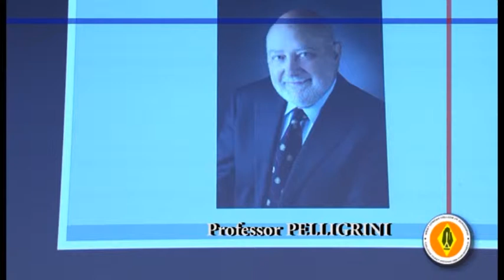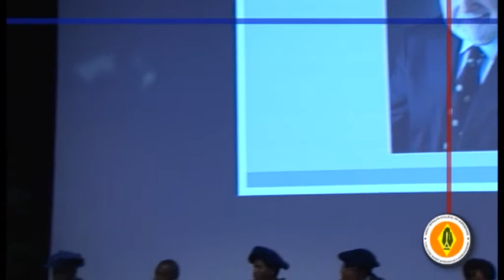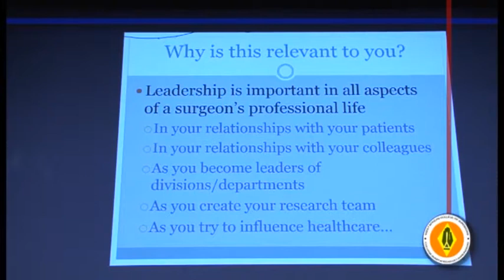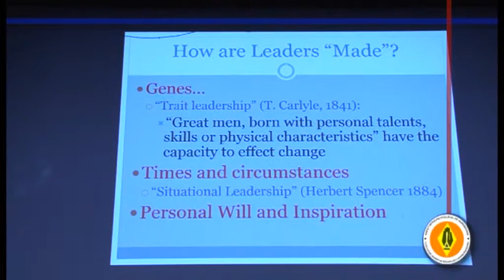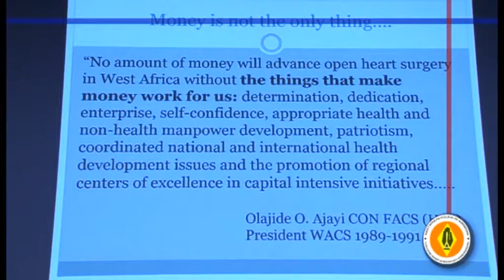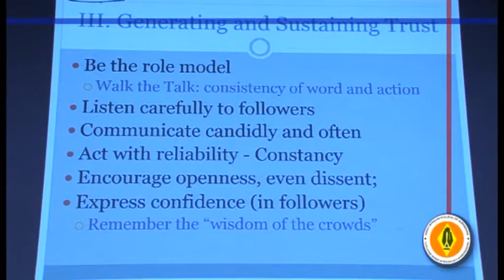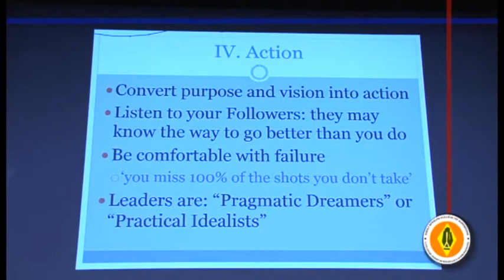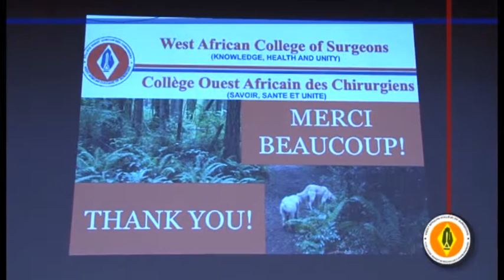Prof PELLIGRINI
une grande leçon de leadership à voir et à revoir.
Great leadership lesson to watch again and again.